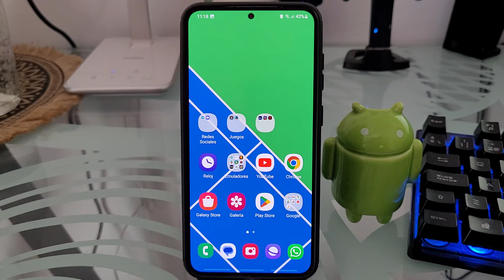🔵💬❌ Cómo BORRAR mis CONVERSACIONES de FACEBOOK MESSENGER FÁCIL y RÁPIDO 2025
¿Necesitas ELIMINAR el HISTORIAL de CONVERSACIONES en FACEBOOK MESSENGER❓❗. En ESTE ☝ VÍDEO informativo te enseñaré como eliminar los chats en Facebook Messenger fácil y rápido.
00:00 👉 Introducción
00:23 👉 ¿Qué ocurre al borrar mis conversaciones en Facebook Messenger?
01:48 👉 Como borrar chats en Messenger paso a paso
02:42 👉 ¿Se puede borrar conversaciones de Messenger para ambos?

Vídeos Relacionados 📹

Tutoriales ⚙️

Multimedia 📹